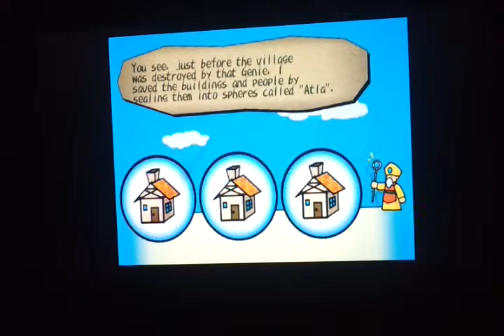001 Dark Cloud game play PS2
Dark Cloud (ダーククラウド Dāku Kuraudo) is an action role-playing game developed by Level-5 and published by Sony Computer Entertainment It was released exclusively for the PlayStation 2 video game console on December 14, 2000 in Japan, May 28, 2001 in North America and September 21, 2001 in Europe. The gameplay of Dark Cloud combines action role-playing with elements of city-building games. A sequel to the game, Dark Chronicle (or Dark Cloud 2), was released two years later.
The game's story focuses on a group of adventurers who band together to fight against a being called the Dark Genie, whose attacks on their home villages has affected them all. The main protagonist is Toan, a boy who is given a magical stone called the Atlamillia by the Fairy King, which has the power to rebuild the destroyed lands.
The game was originally intended to be a launch title for the PlayStation 2 but was eventually released later in the year. The game was generally well received by critics who praised its blend of gameplay types and has sold more than 1 million units worldwide.